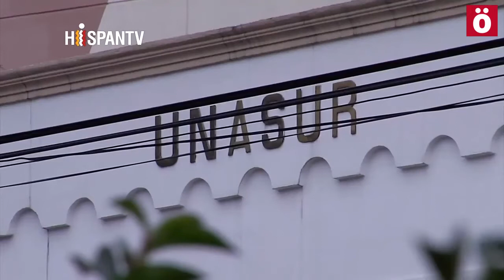A. Arauz: "Ecuador está logrando la soberanía económica"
Andrés Arauz, Subsecretarío de la Secretaría Nacional de Planificación y Desarrollo, Ecuador, ofreció una charla sobre como Ecuador está haciendo frente a la deuda externa, desobedeciendo a las instituciones financieras globales y ampliando la base social de la contabilidad económica.